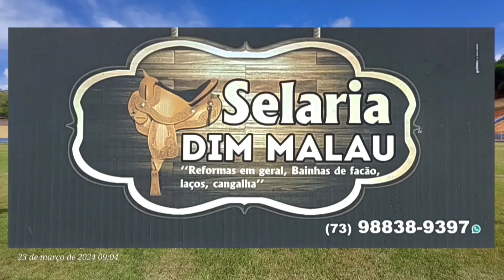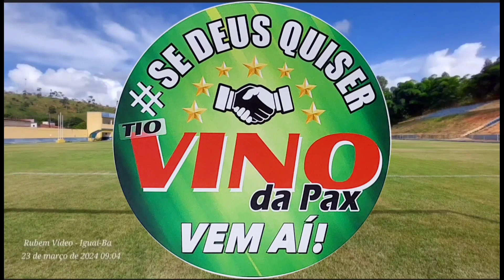Visita a cachoeira do Dino - Iguaí-Ba 2022